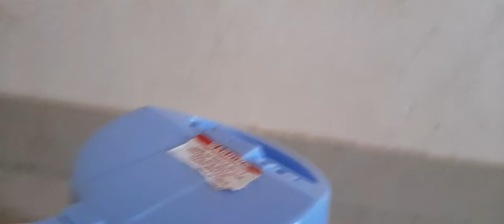this video is heater and sorry I am cut a video like a subscribe please please bye-bye guys